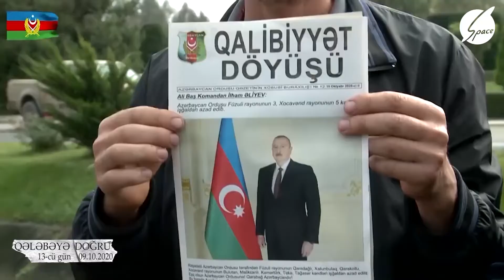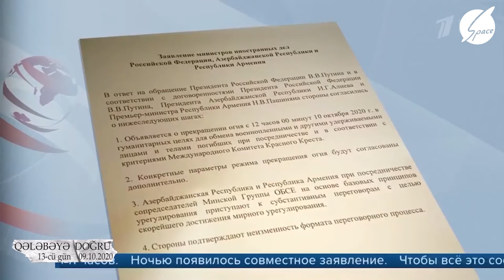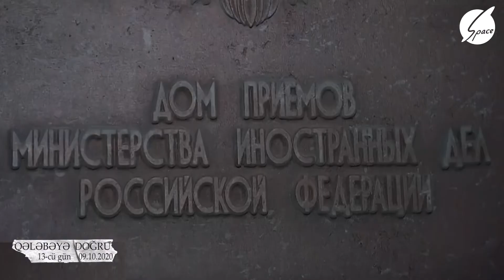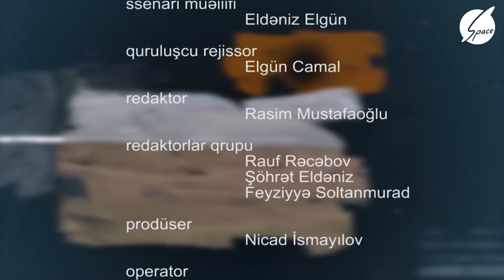HƏR GÜN BİR TARİX Bölüm.13 | Documentary television film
"Hər gün bir tarix" sənədli televiziya filmi, Vətən müharibəsinin hər gününü özündə əks etdirir.

ssenari müəllifi
Eldəniz Elgün

quruluşçu rejissor
Elgün Camal

redaktor
Rasim Mustafaoğlu

redaktorlar qrupu
Rauf Rəcəbov
Şöhrət Eldəniz
Pərvin İsmayılova

İcraçı prodüser
Nicad İsmayılov

operator
Rahib  Səfərov
Cəlal İbrahimov

montaj rejissoru
Anar Əsgərov

IT servis
Təbriz Siyablı

qrafika
Ənvər Sultan

səs rejissoru
Fuad Allahverdiyev

işıq
Dadaş Abasov
Qurban Baxşıyev

sürücü
Baloğlan Nuriyev
Siyasi məsləhətçi
Əvəz Həsənov

hərbi məsləhətçi
Rahib Qərib

baş məsləhətçi
Hikmət Hacıyev

layihə rəhbəri
Müşfiq Hətəmov

Filmdə istifadə edilən video materiallara görə bütün televiziyalara, informasiya portallarına, bloggerlərə, Müdafiə Nazirliyinə, Daxili İşlər Nazirliyinə, Dövlət Təhlükəsizliyi Xidmətinə, Dövlət Sərhəd Xidmətinə, Bakı Media Mərkəzinə, C.Cabbarlı adına “Azərbaycanfilm” Kinostudiyasına minnətdarlığımızı bildiririk.
Space 2021